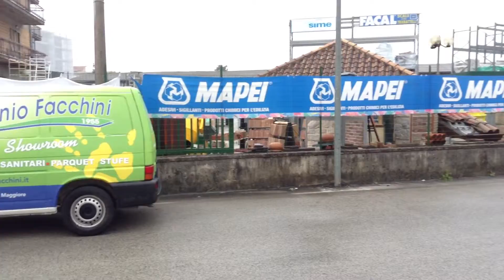Antonio facchini ferramenta apertura fino alle ore 12:00.